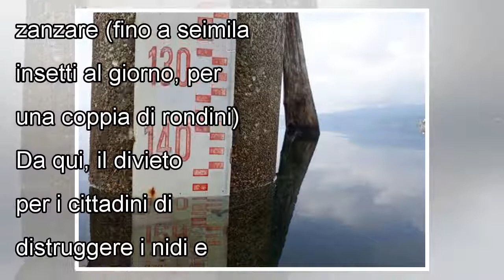Ultime notizie Roma, ecco l'ordinanza che tutela le rondini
ROMA – Non solo divieto di distruzione dei nidi: nell’ultima ordinanza del comune di Roma c’è molto di più. La tutela degli esemplari di rondine e balestruccio è scattata: numero in diminuzione, l’amm...